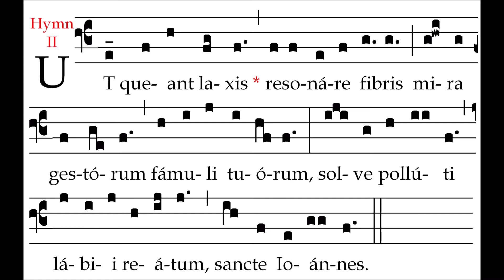Ut queant laxis (Gregorian chant)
"Ut queant laxis" or "Hymnus in Ioannem" is a Latin hymn in honor of John the Baptist, written in Horatian Sapphics and traditionally attributed to Paulus Diaconus, the eighth-century Lombard historian. It is famous for its part in the history of musical notation, in particular solmization. The hymn belongs to the tradition of Gregorian chant. It is not known who wrote the melody. Guido of Arezzo possibly composed it, but he more likely used an existing melody. A variant of the melody appears in an eleventh-century musical setting of Horace's poem Ode to Phyllis (4.11) recorded in a manuscript in France.
Ut queant laxīs
resonāre fibrīs
Mīra gestōrum
famulī tuōrum,
Solve pollūtī
labiī reātum,
Sāncte Iōhannēs.